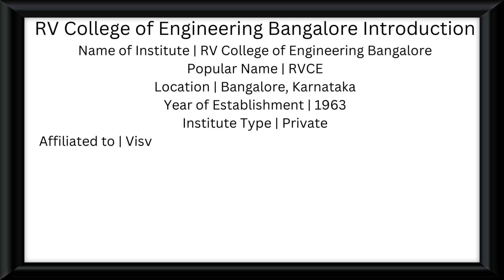RV College Of Engineering Bangalore :Admission 2023, Courses Offered, Fees Structure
Watch The Video To Know " R V College of Engineering Bangalore : Admission Criteria Eligibility,Fees,Ranking,Placements | Detailed Review | Highest Package Offered 47 LPA in 2022 |

🔴 R V College of Engineering,Bangalore  Ranking
🔴 R V College of Engineering,Bangalore Establishment Year
🔴 R V College of Engineering,Bangalore BTech/B.E Programme Highlights
🔴 R V College of Engineering,Bangalore Fee Structure
🔴 R V College of Engineering,Bangalore Placements
🔴 R V College of Engineering,Bangalore Courses
🔴 R V College of Engineering,Bangalore Admission Criteria
🔴 R V College of Engineering ,BangaloreHighest Package Offered 2022

 R V College of Engineering

RVCE Bangalore is a private technical college that was established in 1963 and is approved by AICTE. In addition to this, it has also been accredited by NBA. RV College of Engineering was ranked 77 for BTech by NIRF in 2021. The college offers UG and PG courses across the streams of Sciences, Engineering, Computer Applications, and others through 15 departments. RV College of Engineering placement process for 2023 is ongoing, where more than 1,000 job offers have been made to both undergraduate and postgraduate students.

RV College of Engineering (or RVCE) placements process for 2023 is ongoing, where more than 1,000 job offers have been made to both undergraduate and postgraduate students. Furthermore, according to the available data (on the official website) more than 163 companies took part in the placements process to offer the highest package of INR 47 LPA to UG and INR 31.50 to postgraduate students. Some of the renowned companies that partake in the campus placements every year include MPhasis, Myntra, VMware, Caterpillar, Capgemini, TCS, VISA and Dell, among various other MNCs.